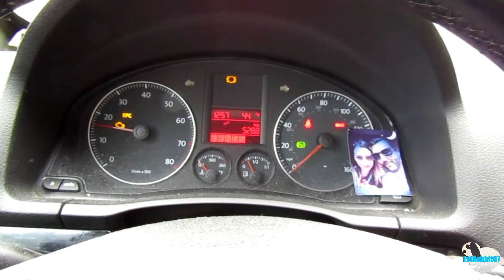Car show Vlog ep.1 SuperFly Akron OH May 2017